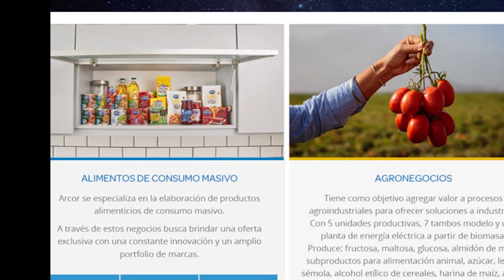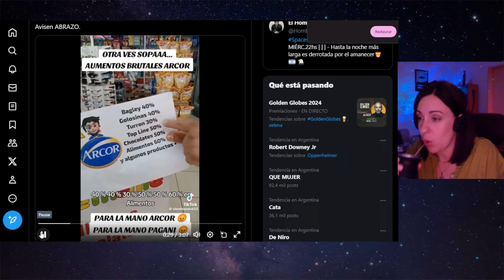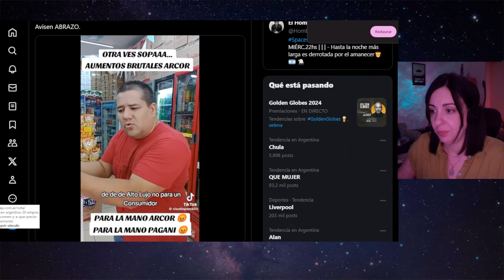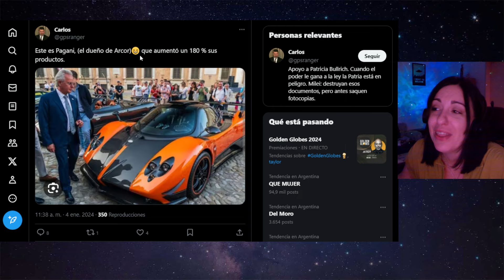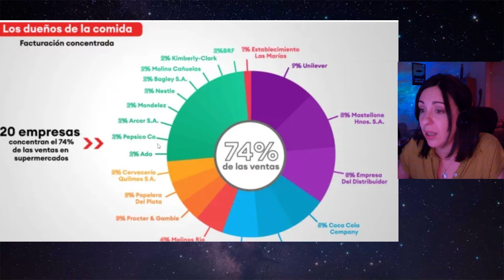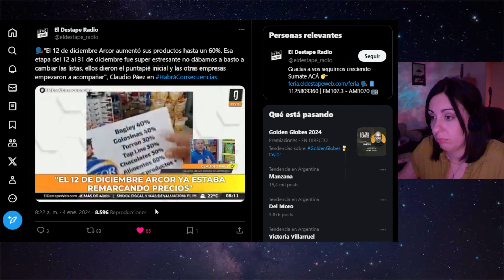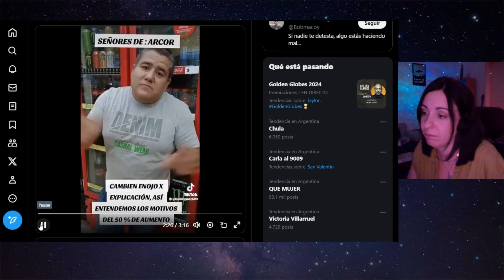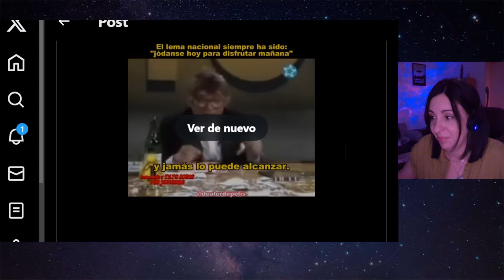Kiosquero Viral se enoja con ARCOR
¿Arcor cancelado por aumento excesivo de precios?

Capítulos
00:00 Intro
00:23 Info sobre Arcor
01:43 Video del Kiosquero
06:15 Pagani dueño de Arcor
09:17 Ley de Oferta y demanda VS Monopolios
14:07 ¿Kiosquero arrepentido?
17:33 Sufrir hoy para ser potencia mañana